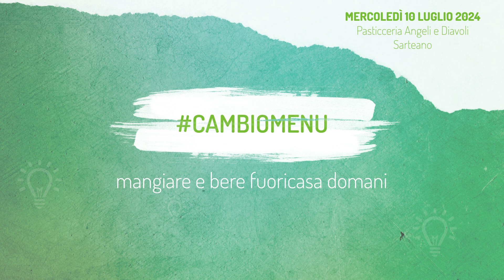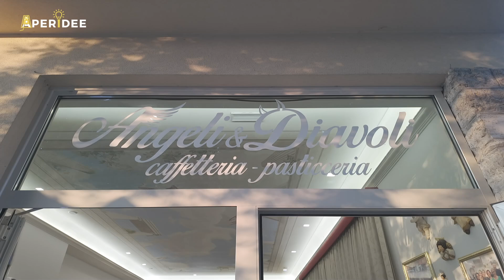APERIDEE 10 LUGLIO 2024